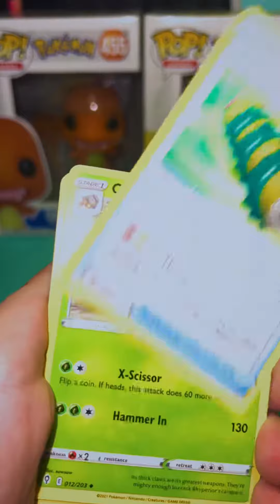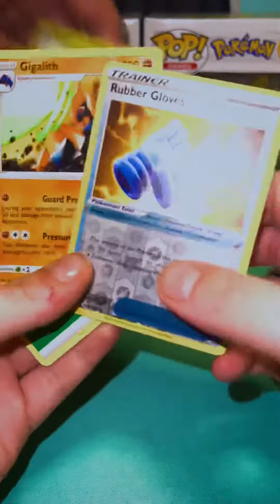October 15, 2022